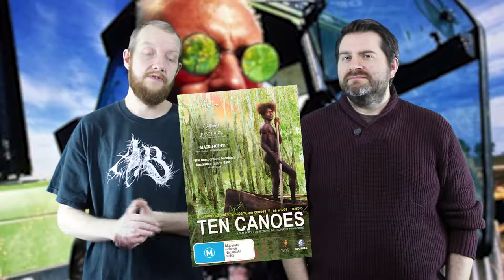Rediscovering: Incident at Raven's Gate (1988)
Strange events are afoot in Incident at Raven's Gate, an Australian science fiction arthouse picture released in 1988. Directed by Rolf de Heer, it stars Steven Vidler, Celine O'Leary, Ritchie Singer, Terry Camilleri, Max Cullen and Vincent Gil.

It is currently available to watch on Amazon Prime.